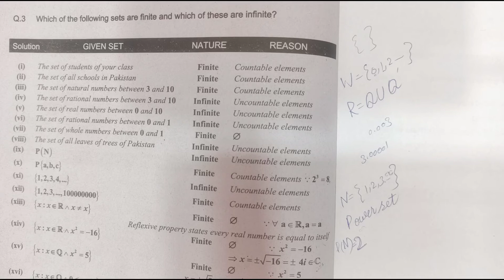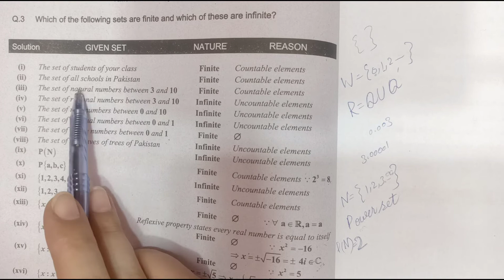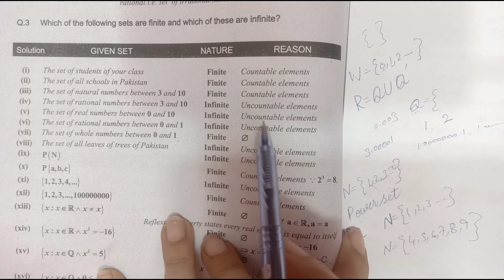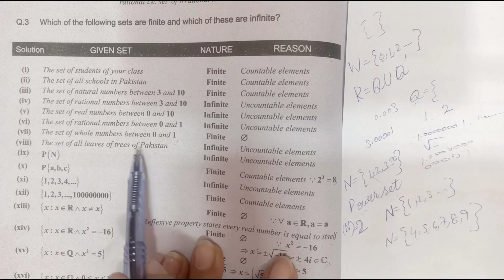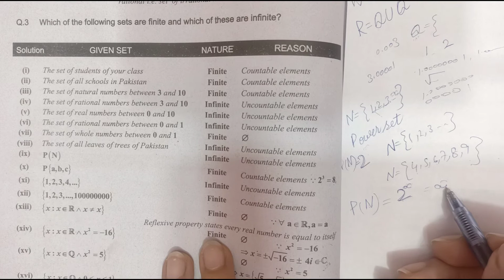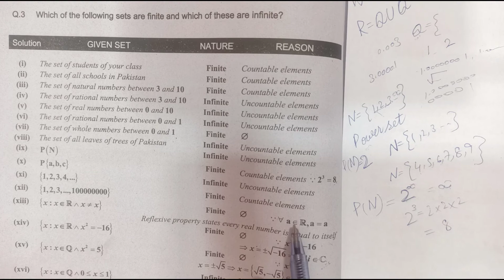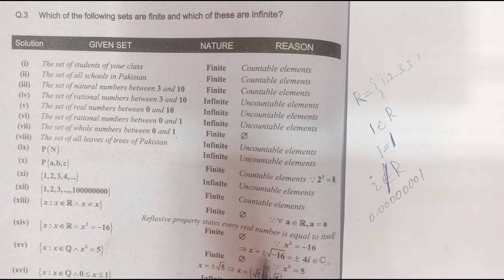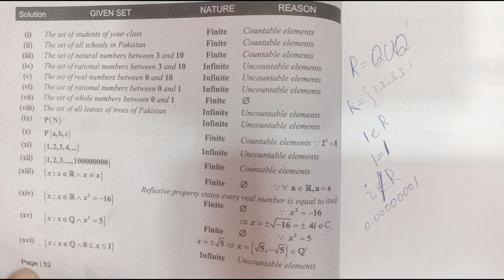Exercise 2.1 [ Q3 ] || Math 11 || Ocean of Knowledge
By Ocean of Knowledge you will learn basic concepts of maths. This video consist of complete discussion of Q3 of
exercise 2.1 of chapter 1 of Math 11.This
Chapter belongs to 11th class mathematics punjab board book.you will learn all things of this chapter by humaina basit from ocean of knowledge through this vedio.hope you will

oceanofknowledge